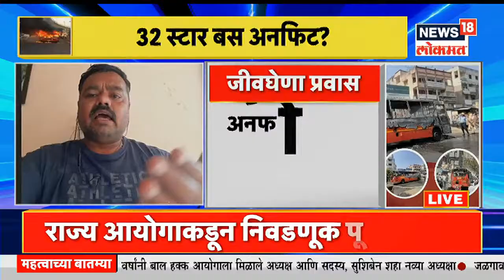Namaste Maharashtra @9AM | पावणे MIDC मध्ये लागलेल्या आगीत एकाचा मृत्यू | LPG सिलेंडरचा दर वाढले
नवी मुंबईत पावणे MIDC मध्ये एका कंपनीला भीषण आग लागली. ही आग इतकी भयानक आहे की तिने आजूबाजूच्या तब्बल आठ कंपन्यांना स्वत:मध्ये सामावून घेत प्रचंड मोठा भडका उडविला. एमआयडीसीमधील तब्बल आठ कंपन्यांपर्यंत ही आग पसरली. संबंधित परिसरात प्रचंड धुराचे लोळ पसरले होते. या आगीवर नियंत्रण मिळवण्यासाठी अग्निशमन दलाच्या अनेक गाड्या घटनास्थळी सध्या दाखल झाल्या आहेत. विशेष म्हणजे ज्या कंपन्यांमध्ये ही आग आहे त्यामध्ये केमिकलचे ड्रम्स मोठ्या प्रमाणात आहेत.